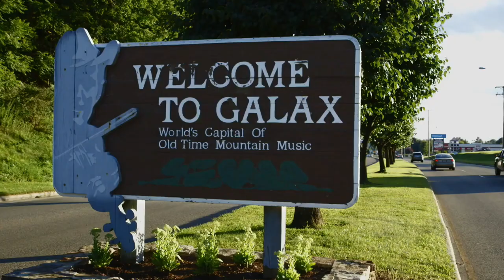Fiddlin' - Movie Trailer (New 2019) Presley Barker, Wayne C. Henderson Documentary Movie